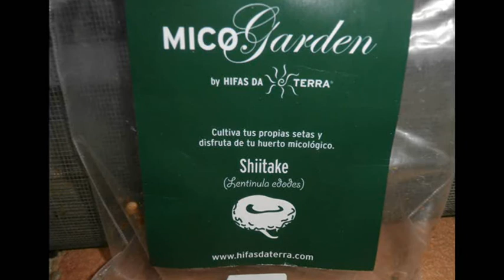Cultivo Shiitake en tronco de encina.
En este vídeo podéis ver como hemos puesto micelio de setas shiitake en troncos de encina el 7 de marzo de 2014, después de año y medio vimos las primeras setas, han producido muy pocas setas, este año de 2017 es el que más han dado seguro que a partir de ahora saldrán más.